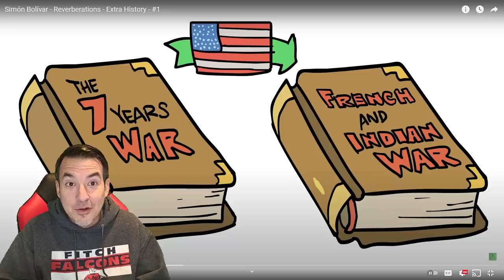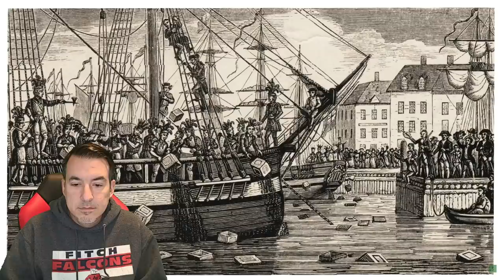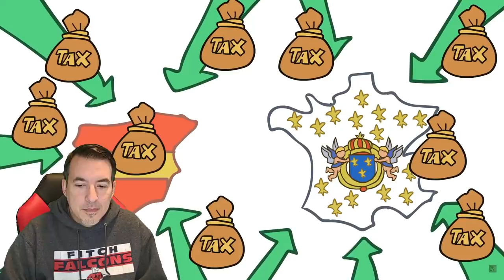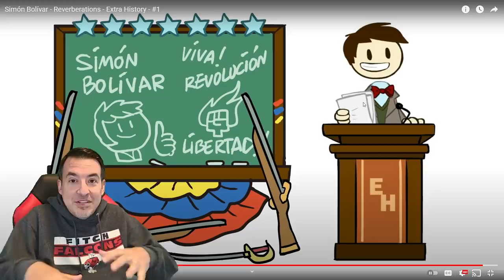A Historian Reacts - SIMON BOLIVAR #1 - Extra History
Tier 3 - Matthew Calderwood, Kyle Hosea, Brandon Grams, Qethsegol, Robin Svensson, Austin White, Chris Curtis, John Molden, Peter Gadja, Raoul Kunz, Typhon, SGTMcAllen, David Storey